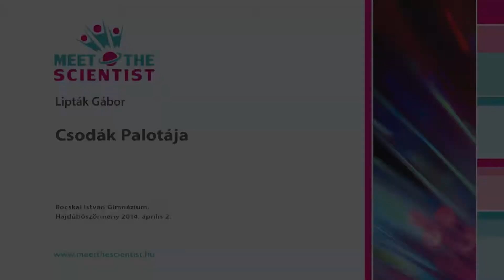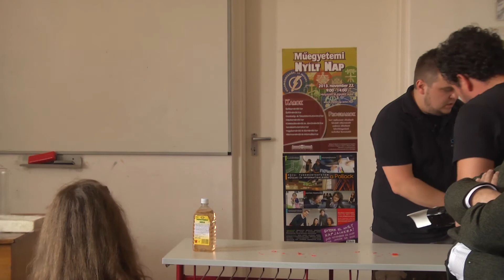Bocskai István Gimnázium- kísertlet